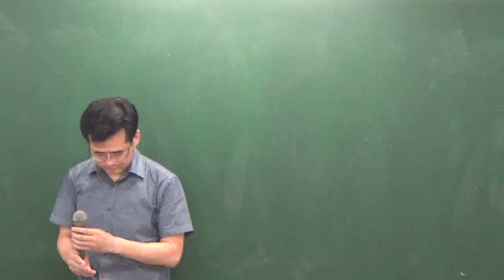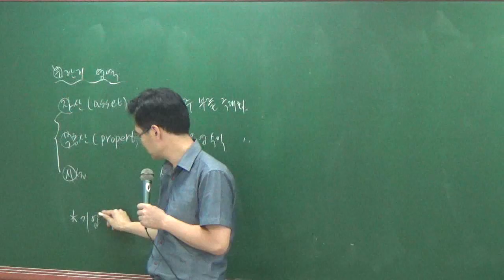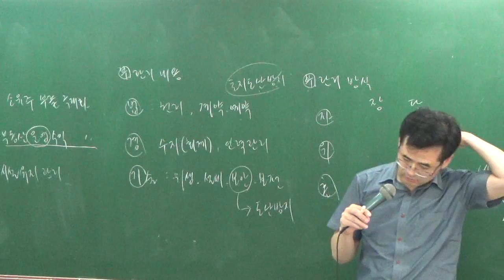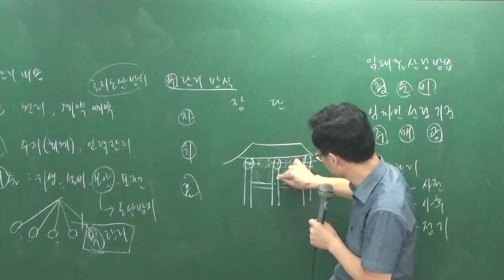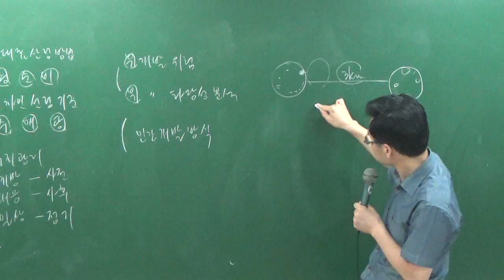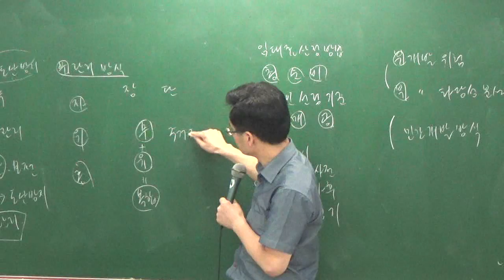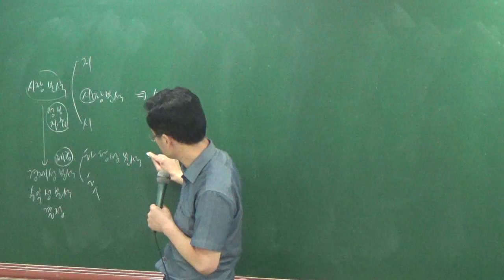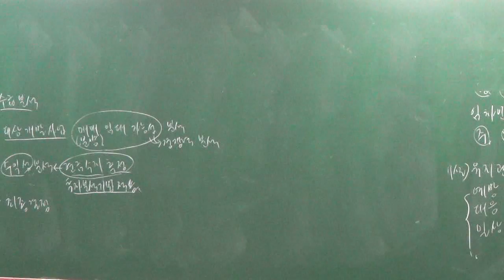학개론8-23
8월문제풀이과정